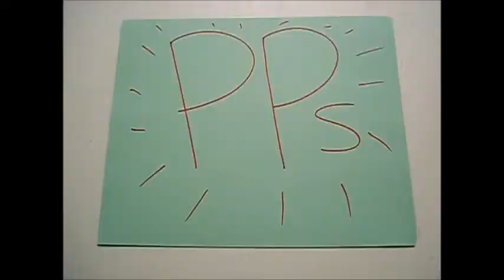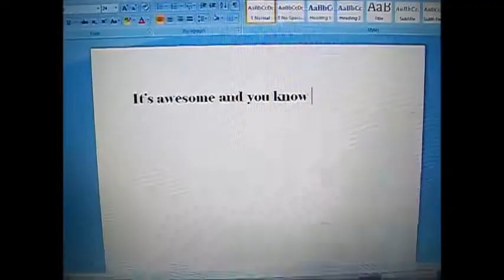PPs - Episode 1